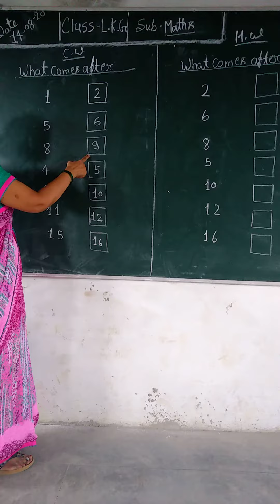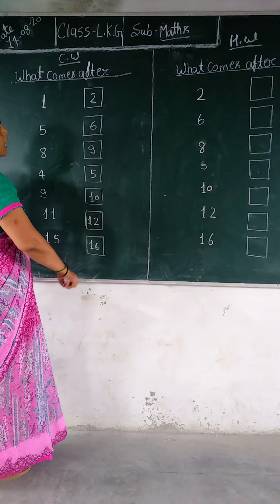M.u.s public school class LKG subject math s